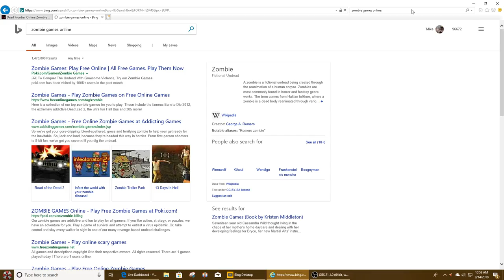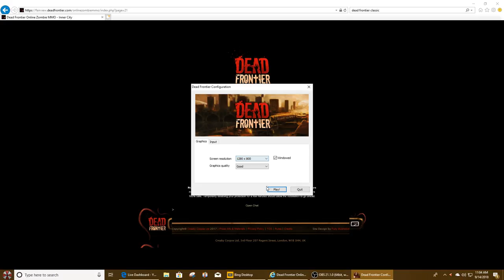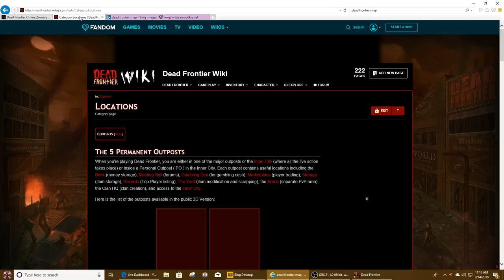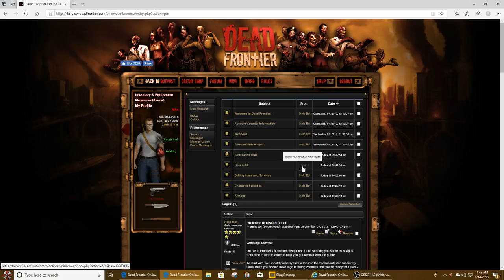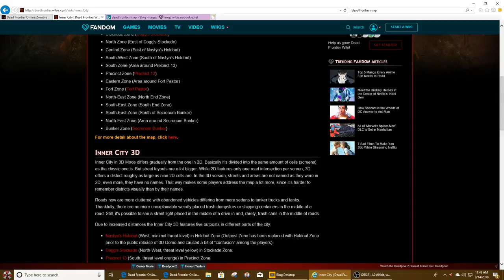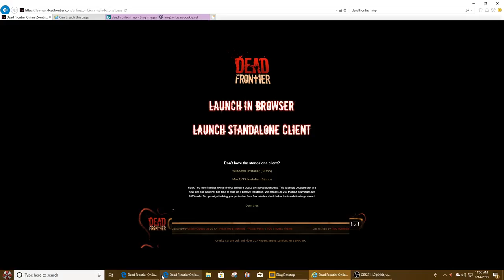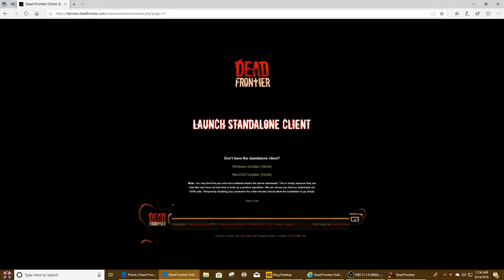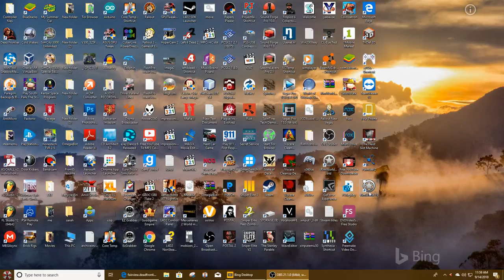Let's Play Dead Frontier (PC) LIVE - Part 1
I used to play this ages ago a lot. Actually I remember I first played it when it was still 2D. The 2D version was a bit better in ways I think, as it had more buildings and everything had a chance for loot.

This is just something I might stream once in a while.